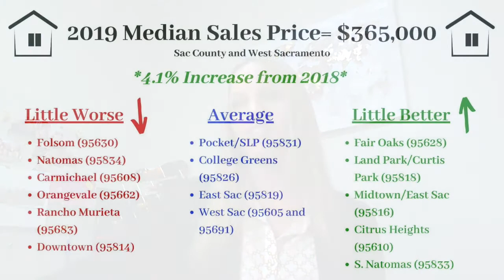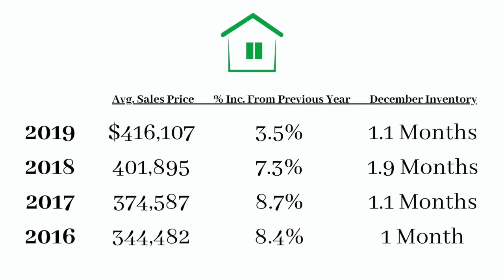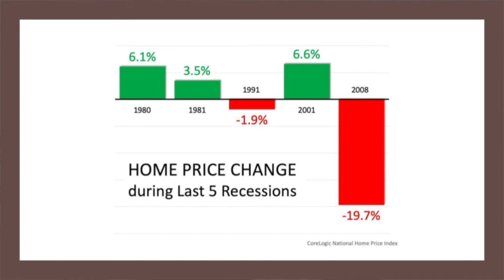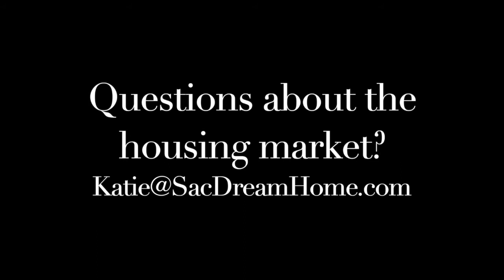2019 Housing Market Review - Sacramento & West Sacramento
What did the housing market do last year and what is it going to do in 2020?

What are Millennials up to?

Myself and much smarter economists think it is all looking pretty positive for 2020 with the following combined factors: LOW inventory, LOW interest rates, Rents on the RISE and Millennials buying homes!

What did Pocket, Greenhaven, South Land Park, Land Park, Curtis Park, Hollywood Park, Midtown, Downtown, East Sacramento, College Greens, Natomas, Carmichael, Citrus Heights, Fair Oaks, Rancho Cordova, Folsom do last year??